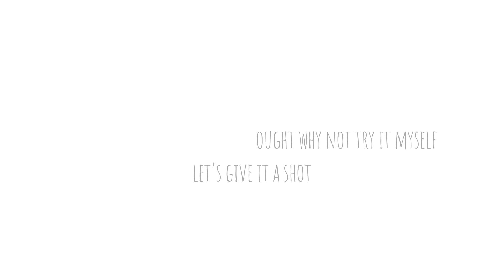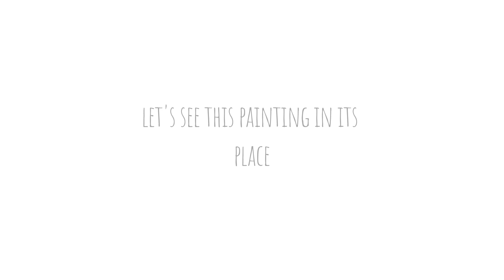VLOG 10 : Huge Canvas Oil Painting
Painting was always a hobby for me but I never thought of painting a huge canvas, this project gave me an opportunity to explore this option.

To begin with yes it was overwhelming, as I had never tried something like that earlier.. but it was also quite exciting to put my hands on something like painting a huge canvas.

This painting was planned to be put up on the passage between two bedrooms where seldom sunlight came.. so framing the painting with glass seemed like a good idea for Reflections to play their part.

There were two other paintings which I made for this project..(shall plan to put them up soon). Paintings finally lived up to be the major attractions in this space.

LOCATION : TVH OURANYA BAY

For more from Pratspaces.in - Interior design studio